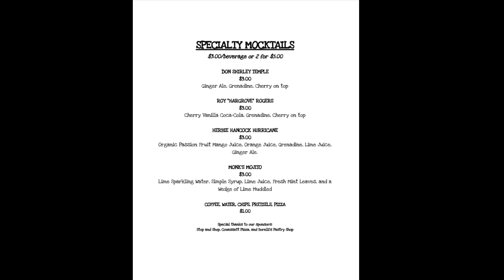The Morning Show ~ APRIL 23, 2024~ West Warwick High School Morning Announcements